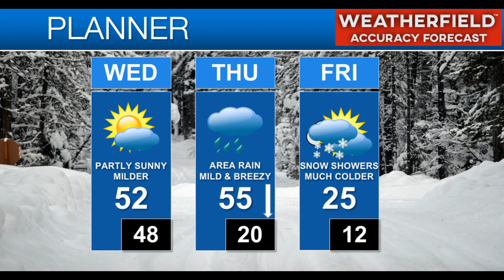Weatherfield Daily Forecast Update 2-15-2022